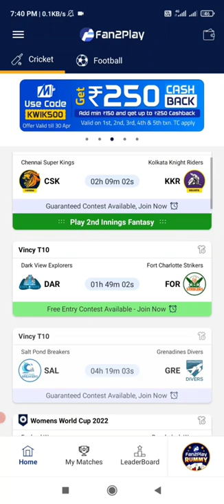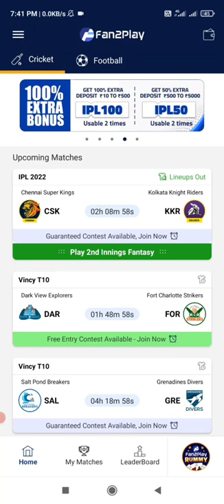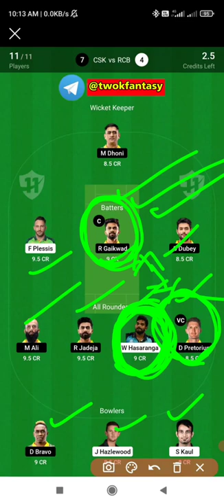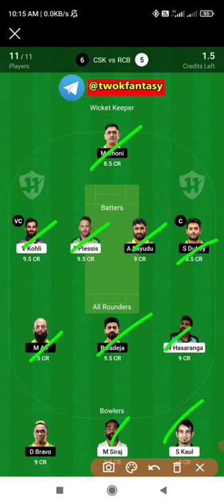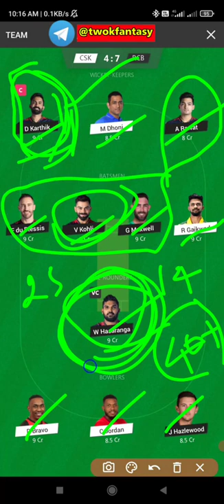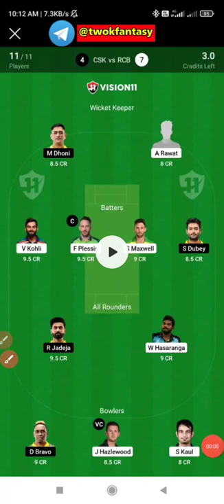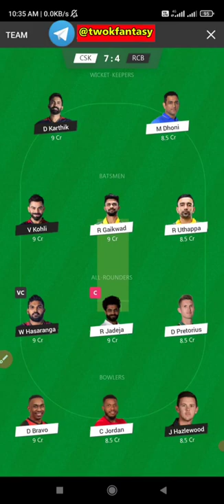CSK vs RCB 22nd match grand league Teams |Csk vs Rcb IPL fantasy prediction|2k Tech Tamil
1.Kubera Fantasy 👇👇❤️

4.sportasy ❤️❤️💯

                             (or)